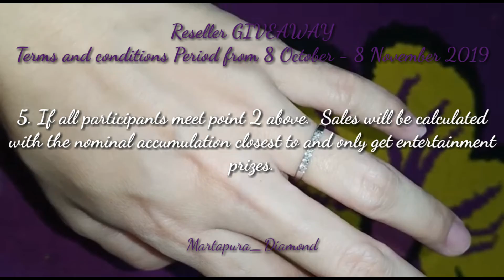Giveaway Reseller (Best Seller Product for Best Reseller)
we are here to reintroduce an identity from the city of Martapura, which is famous for its beautiful gemstone

for ordering and making borneo diamond jewelry can visit INSTAGRAM @martapura_diamond

thank you to all parties involved in this marketing process both directly and indirectly

Syarat dan ketentuan Periode mulai tgl 8 oktober - 8 november 2019...

1. Reseller resmi. Jualan cuma mengambil dari Martapura Diamond (tidak campur campur).

2. Memenuhi target penjualan berupa cincin. Barang ready atau PO dengan nominal akumulasi 25 jt (harga reseller) selama masa periode.

3. Hadiah untuk 1 pemenang berupa cincin berlian model lurus mata 6 (PO, emas putih/emas kuning).

4. Pemenang akan diumumkan di 14 November 2019.

5. Jika semua peserta memenuhi point 2 diatas. Akan dihitung penjualan dengan nominal akumulasi paling mendekati dan hanya mendapatkan hadiah hiburan.

6. Selamat berjuang dan i love you cool